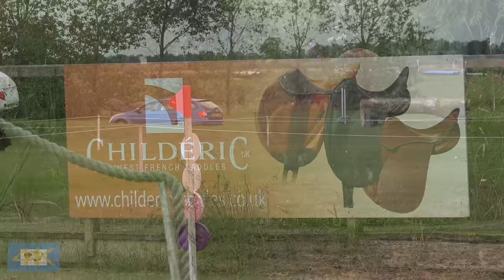Little Downham Horse Trials (2) 2017: BE105 Cross Country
BE105 cross country action from The Childeric Saddles Little Downham Horse Trials from Sunday 23rd July 2017. Little Downham Horse Trials takes place at Ely Eventing Centre in the middle of the Cambridgeshire Fens.

Despite the generally flat terrain and compact nature of the site the organisers provide an exciting and varied course with good visibility and big skies.

The sections featured are:

Rossdales Veterinary Hospital BE105 Sections M and N

With thanks to British Eventing and Little Downham Horse Trials for permission to publish this video.

Harveywetdog, where music meets motion!

Things happen after a Harveywetdog Video.